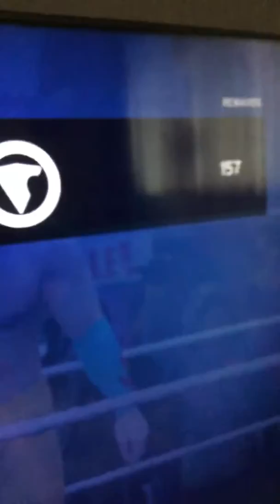7 January 2020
Tyler vs pennywise